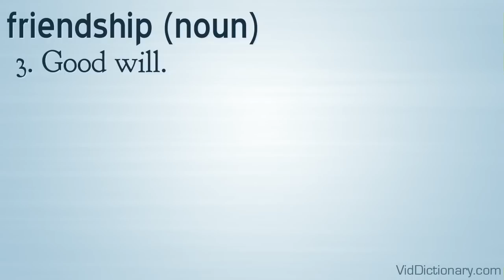friendship - definition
friendship (noun)
1. The condition of being friends.
2. A friendly relationship.
3. Good will.